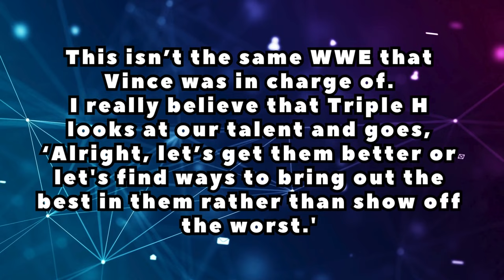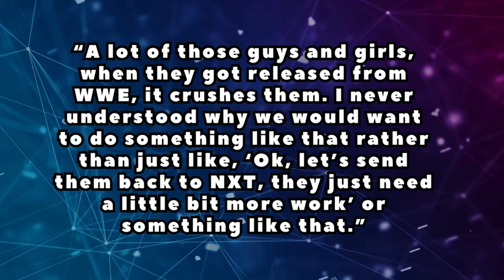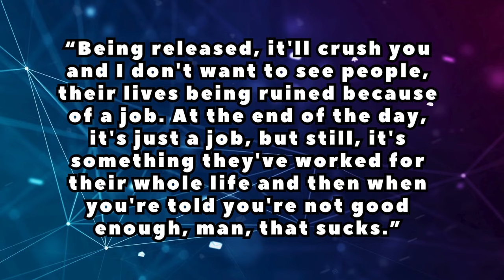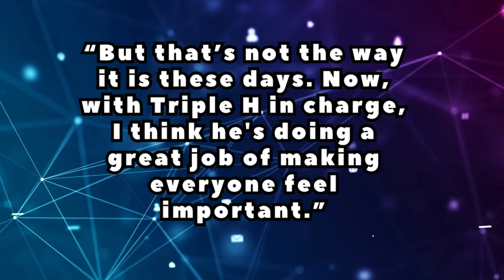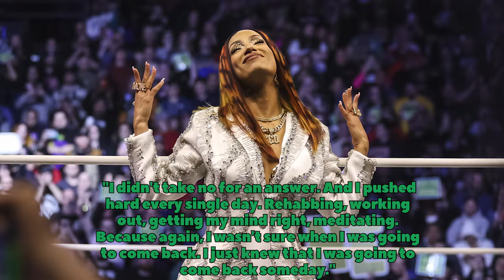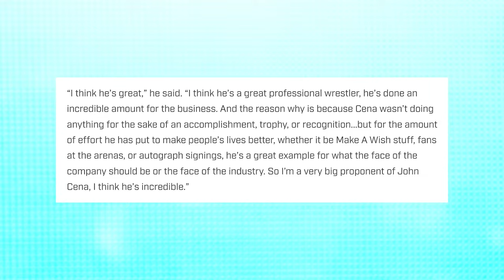Weekend Wrestling Update, AJ Styles on Triple H/ Vince McMahon Mercedes Moné Update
Welcome to another episode of The Latest with Denise Salcedo breaking down the biggest wrestling news headlines of the week so far.